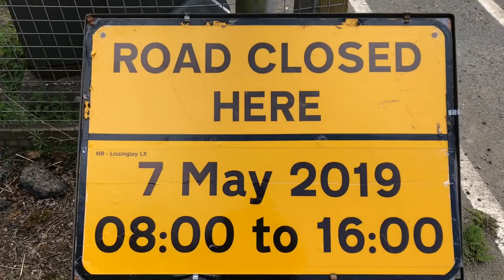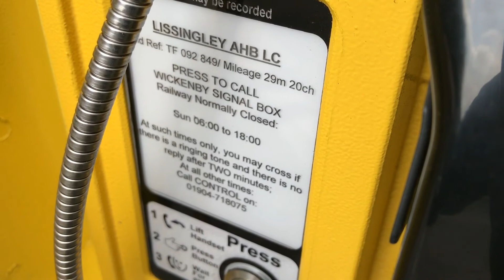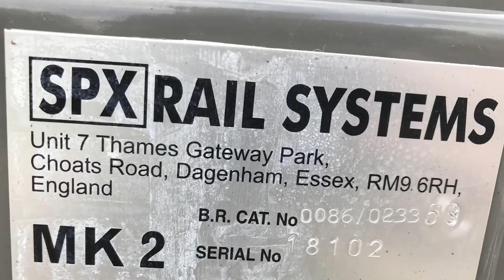Lissingley Level Crossing (30/04/19)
Location: Unnamed Road, Buslingthorpe
Postal Address: LN3 5AQ
Timetable: Wickenby SB
Line Reference: NOB3 29 miles 20 chains